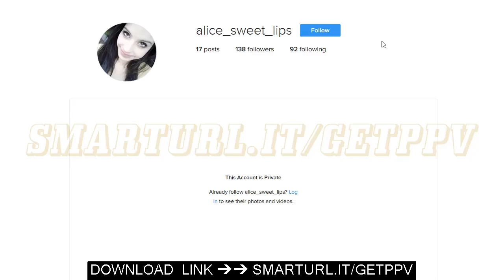📱 How To Hack Private Instagram